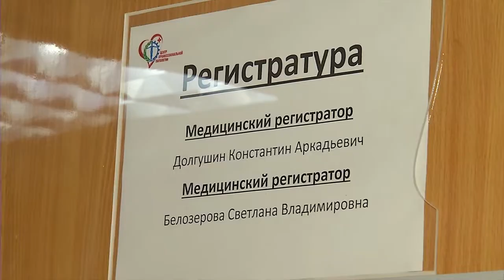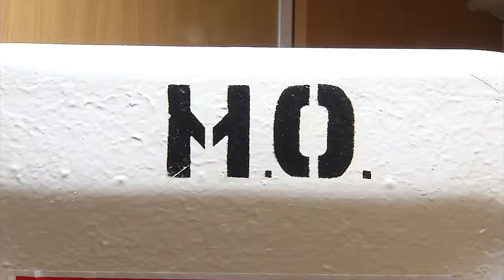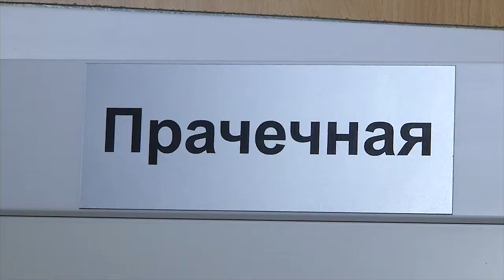Речную поликлинику отремонтировали для следующих навигаций